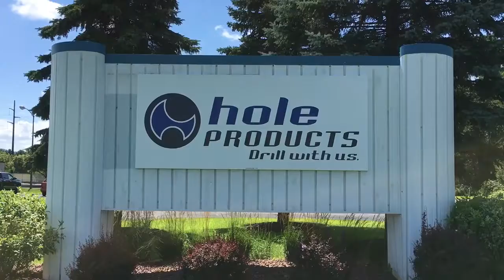Tour a Hole Products Warehouse